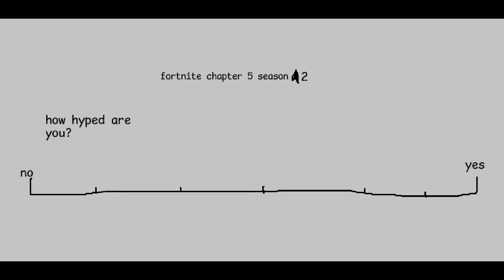Flying Wings - Fortnite Chapter 5 Season 2 Teasers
Fortnite Battle Royale Update Today - Chapter 5 Season 2 Mini Live Event - Aphrodite, Hades and Zeus Battle Pass Teasers - Daily and Weekly News Updates - New Battle Pass Gameplay Teasers - Secret Map Changes - The Hand and Pandora's Box

(Epic Partner) My Support-A-Creator-Code: EVERYDAY